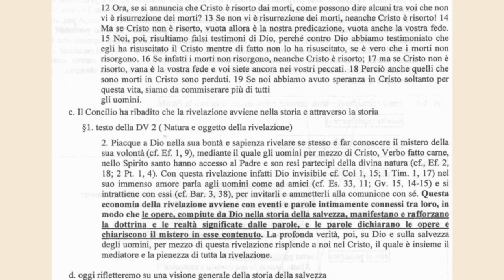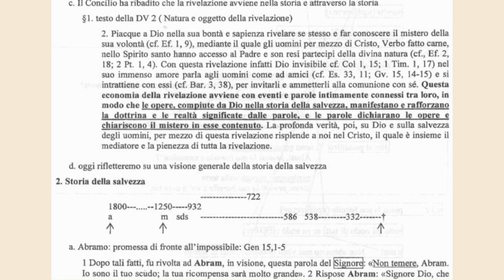Introduzione alla Sacra Scrittura 2B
La parola come rivelazione nella e attraverso la storia.
La Bibbia nasce nella storia buona e cattiva e la interpreta.

Lezione seconda
Dalle scritture dobbiamo trarre quello di cui abbiamo bisogno, e impegnarci, non basta chiedere soltanto.
La fede cristiana non è credere con la testa, ma fidarsi di una Persona.